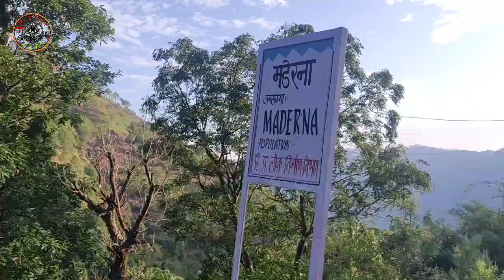Badi Dhar Trek From NB Waterfall Part 02 || Story Behind Badi Dhar || Badi Dhar Visit